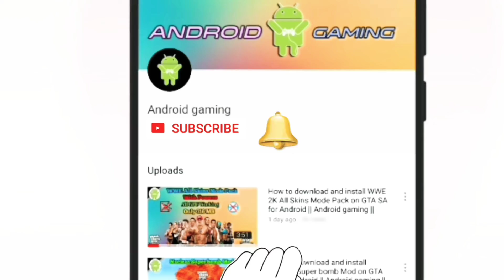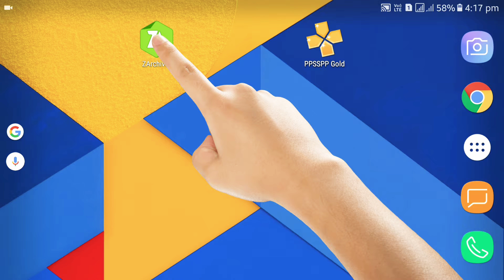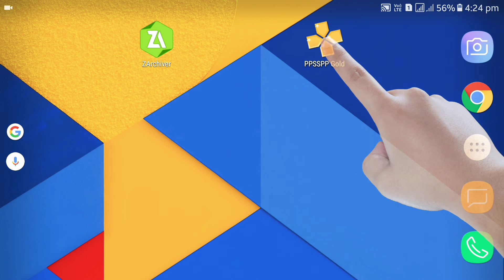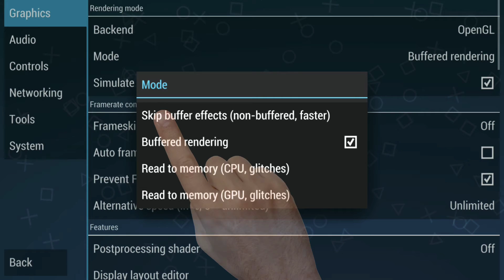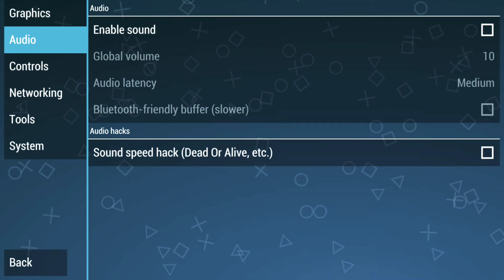How to download Asphalt - Urban GT 2 PSP for free | With Proof | Hindi | Mr SaffronYT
Thanks

mRsAffRoN
Mr SaFFronYT
Mrsafforonyt
mr.saffronyt2.0